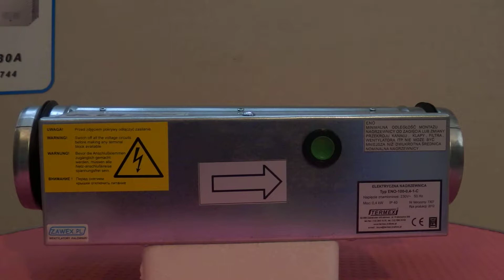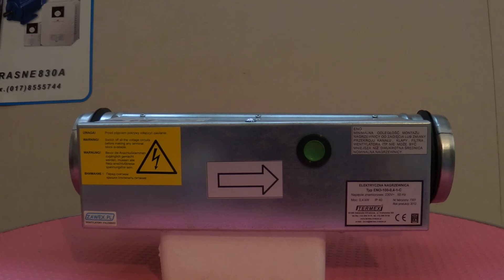Nagrzewnica kanałowe elektryczna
Szeroki zakres średnic i mocy nagrzewnic elektrycznych kanałowych  , dostępne wersje tanie bez sterowania i droższe ze sterowaniem .